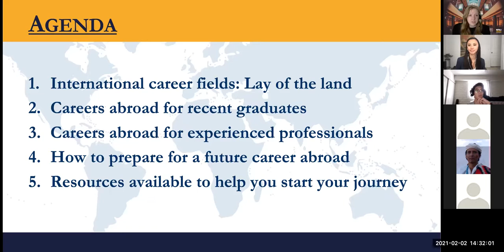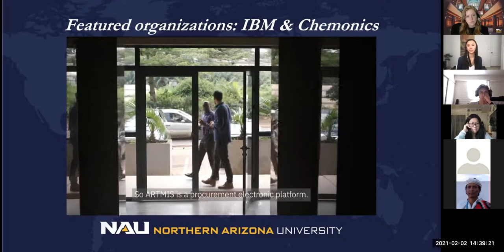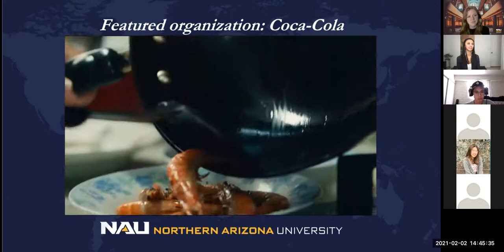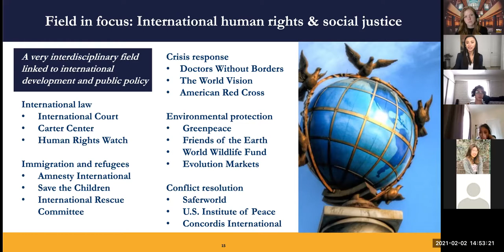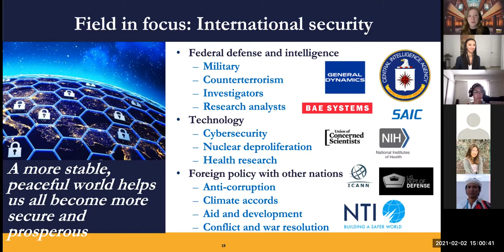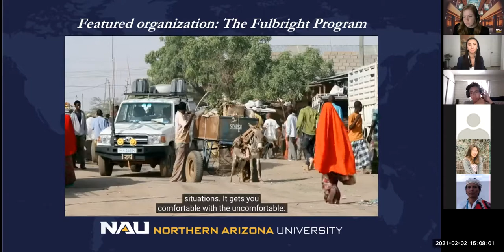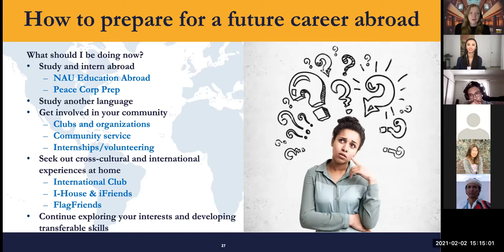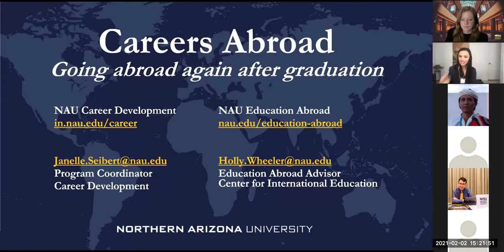Careers Abroad - International Career Week